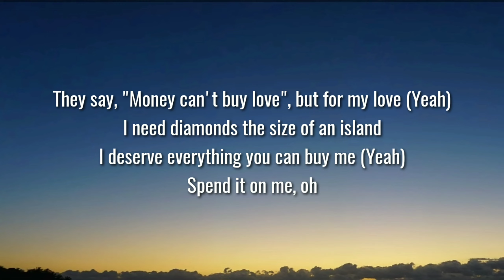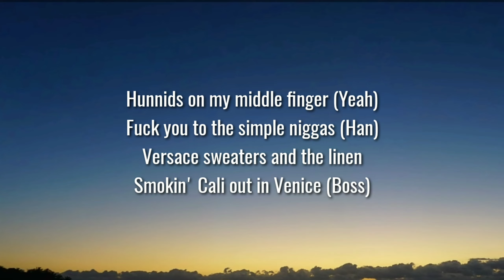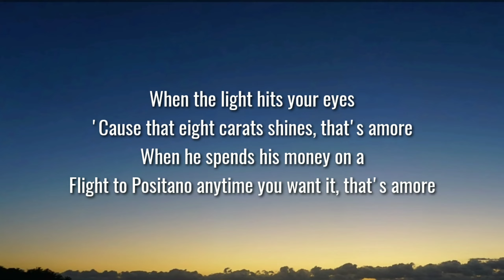Bebe Rexha - Amore ( Lyrics ) feat. Rick Ross